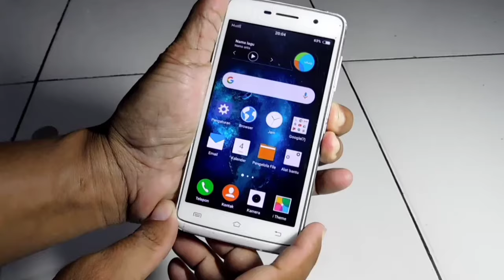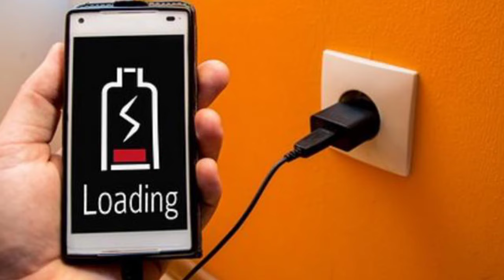7 Cara Ngecas HP yang Benar Agar Baterai Awet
7 Cara Ngecas HP yang Benar Agar Baterai Awet
berbagi tips cara mengecas hp yang baik agar umur baterai jadi awet dan bisa tahan lama